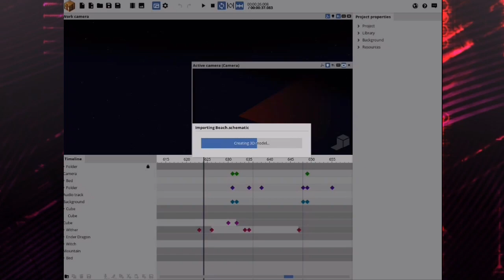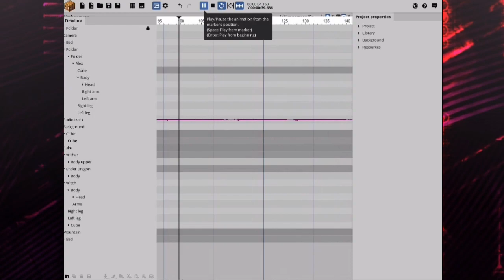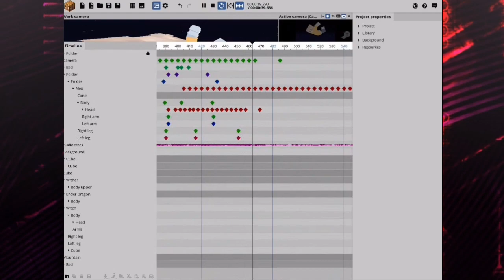خلف الكواليس | من داخل البرنامج 😳😂😂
هلا نورتو الوصف شباب 🥰🥰🥰🥰
القناة الثانية و الأول

انيميشن,
أنميشن ماين كرافت,
انيميشن فري فاير,
انيميشن رعب,
انيميشن جزائري,
انيميشن among us عربي,
انيميشن مدبلج,
انيميشن امونج اس,
انيميشن بندريتا,
انيميشن يانديري
ماين كرافت الغني والفقير,